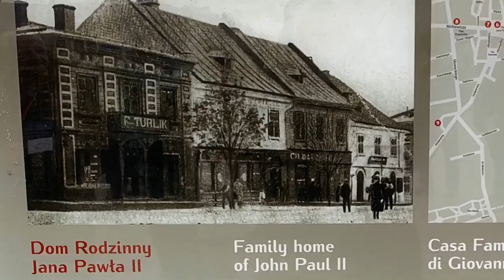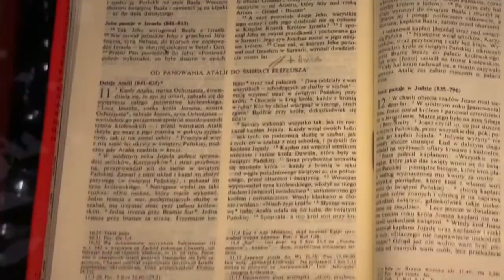Wadowice Overview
Day 4 of the Pilgrimage of Mercy: Wadowice, the hometown of St. John Paul II.

Future segments will continue this coverage!